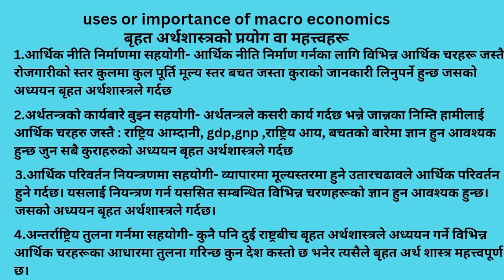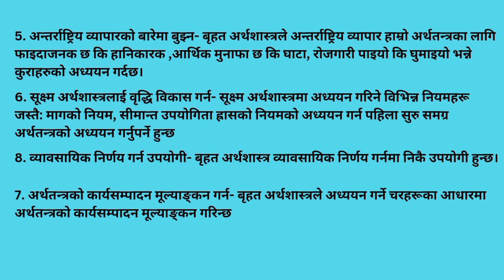Uses or importance of macroeconomics in nepali ll bbs 2nd year macroeconomics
video is about:

uses of macroeconomics in nepali

importance of macroeconomics in nepali

uses or importance of macroeconomics in nepali

unit 1 introduction to macroeconomics

bbs 2nd year macroeconomics

introduction to macroeconomics in nepali

what is macroeconomics?

concept of macroeconomics

macroeconomics full concept

scopes of macroeconomics in nepali

what are the scopes of macroeconomics

"Welcome to 'Teaching Nepal' - Your Ultimate Learning Destination for Tribhuvan University's Subjects! Explore a world of comprehensive education as we dive deep into every subject offered by Tribhuvan University. Join us on this enlightening journey, where knowledge meets innovation, and together, we pave the way to academic excellence.